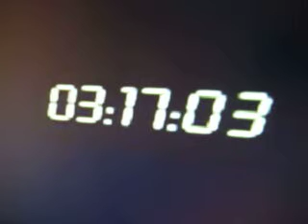English lesson-24 hour-37th movie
Let's study English! You can see the English script on the web site, but it might be partly wrong. Please let me know if you find it.